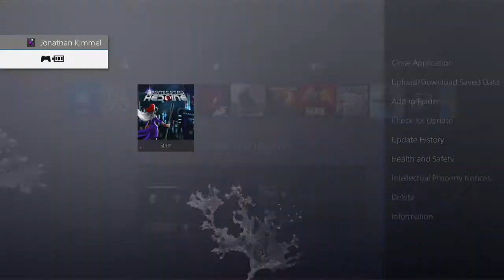Cosmic Star Heroine, Part 19, He's Gone Off The Deep End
Steel is fucking insane. He needs to be brought down and this ragtag team is the one to do it.